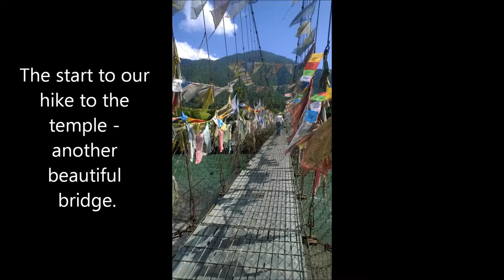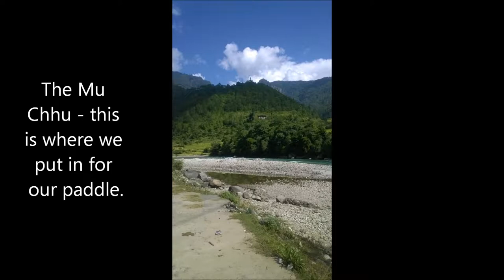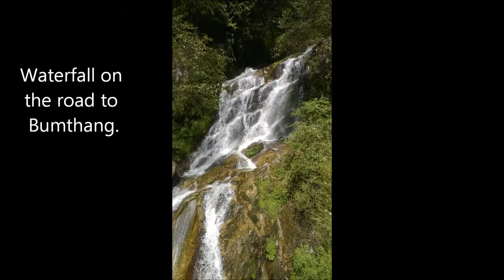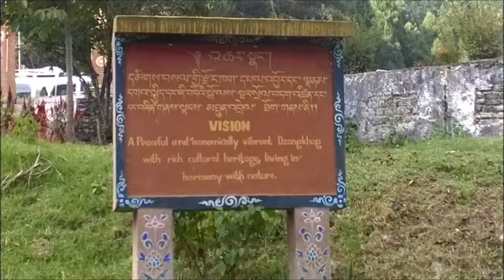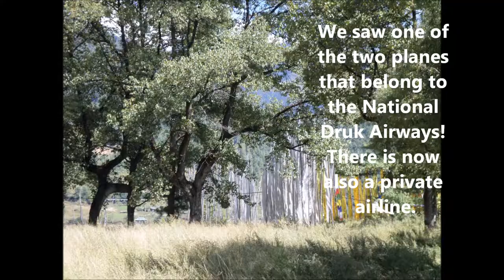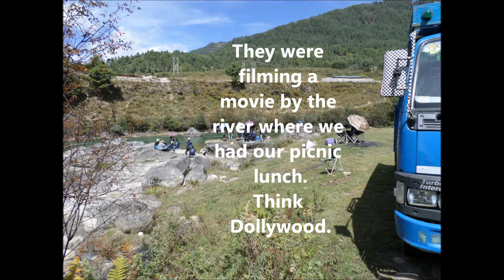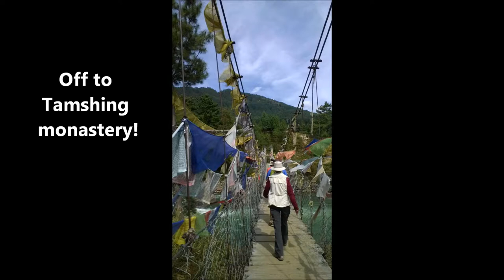My Trip to Bhutan October 2014 Part 2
I traveled to Bhutan with Boundless Journeys and Etho Metho Tours in October 2014. Bhutan is the last independent Buddhist kingdom in the Himalayas, and  the country has only been open to tourists since the 1960's. The people of Bhutan are doing a tremendous job of preserving their culture and environment as they begin to  enter the 21st century.These three videos represent my journey in the Peaceful Kingdom.